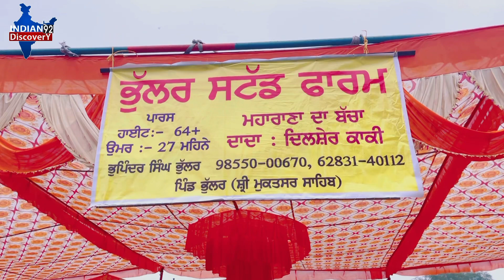भूपेंद्र जी लाए हैं दिलशेर काकी का पोता पारस अर्जुन रोली वाली की बच्ची नूर नायत !